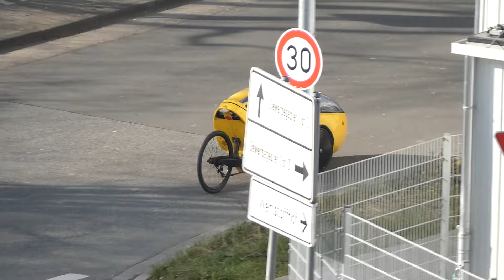Gelbes Ei auf der Flucht.... ;-)))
In Action & Co. ...